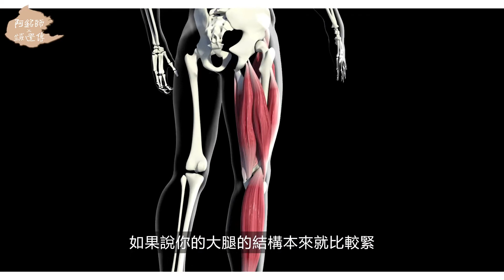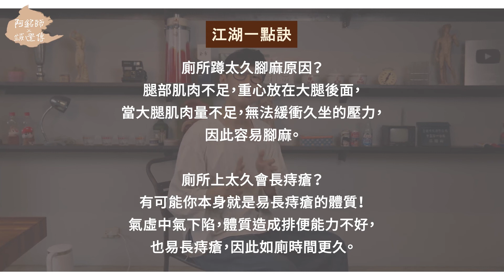【阿銘師x鍼還傳】這姿勢讓你如廁超順暢！便秘OUT！｜功操大全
0:30 大便想順暢？這姿勢學起來！
1:09 姿勢的原理「增加動力」
1:30 濕氣、虛對排便的影響
2:23 必按「排便穴道」！
2:58 年紀大者排便注意事項
3:32 小編實測排便姿勢vs排便凳肌肉用力差異
4:48 為何廁所蹲太久會腳麻？
5:35 廁所上太久真的會長痔瘡？
7:18 江湖一點訣

**2:33 更正：升結腸與降結腸的字卡為左右對調才正確。